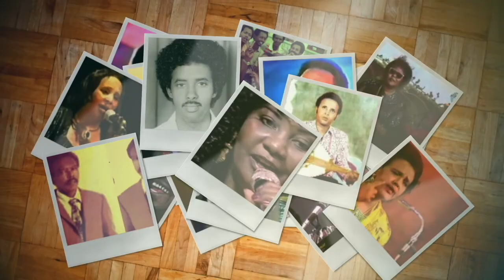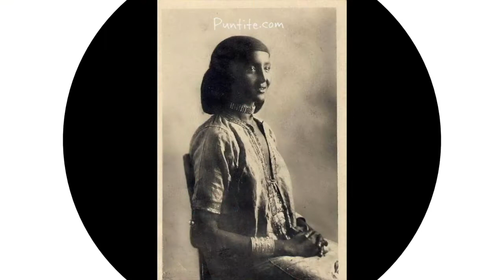Heesaha Kinsi Xaji Adan| Qaybta 1aad | Cod Kaliya